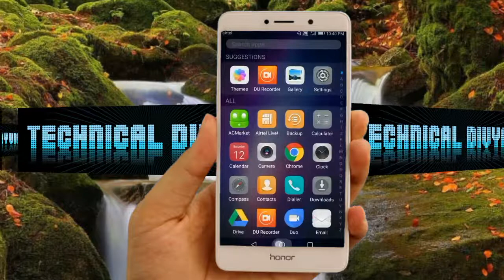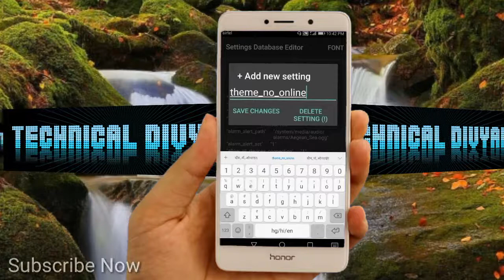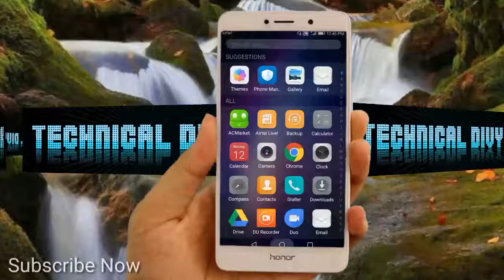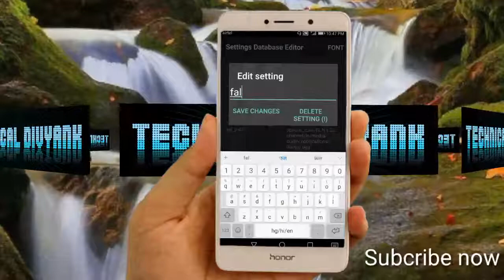Disable Online Themes in Honor 6x/7x/any honor devices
in this video i will show you how to disable online themes in honor devices.